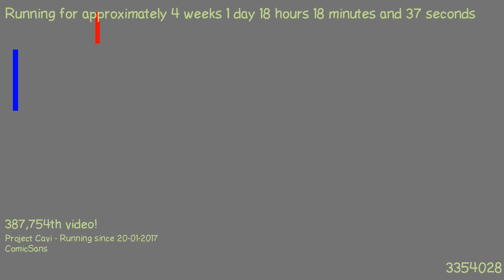1487521371 - Webdriver Cavi - H